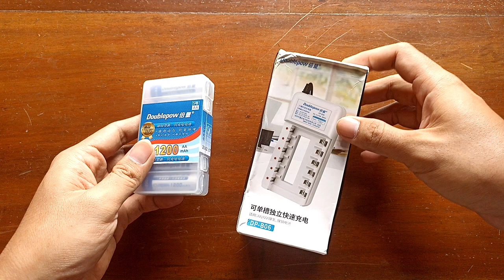Review Battery dan Charger Murah untuk TAMIYA Mini 4WD - Battery Charger Doublepow 1200mah